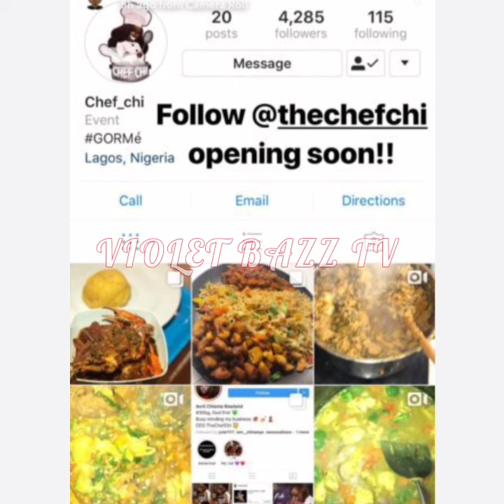DAVIDO SURPRISED CHIOMA AS HE OPEN THE BIGGEST RESTAURANT IN ATLANTA FOR HER